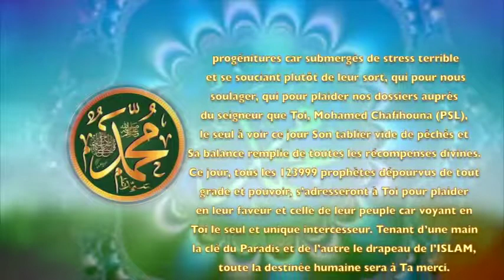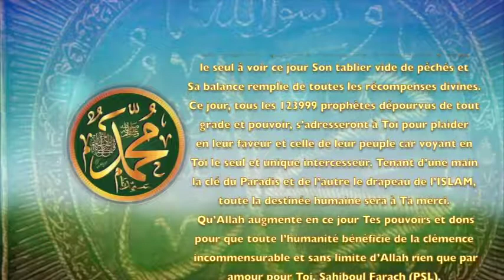POEME SUR LE PROPHETE PSL: 98 L’INTERCESSEUR : LE JUGEMENT DERNIER